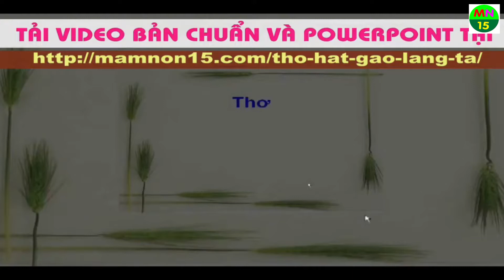Thơ Hạt gạo làng ta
Thơ Hạt gạo làng ta - Tải VIDEO BẢN CHUẨN và POWERPOINT tại
Hạt gạo làng ta
Có vị phù sa
Của sông Kinh Thầy
Có hương sen thơm
Trong hồ nước đầy
Có lời mẹ hát
Ngọt bùi đắng cay…

Có bão tháng bảy
Có mưa tháng ba
Giọt mồ hôi sa
Những trưa tháng sáu
Nước như ai nấu
Chết cả cá cờ
Cua ngoi lên bờ
Mẹ em xuống cấy…

Những năm bom Mỹ
Trút trên mái nhà
Những năm cây súng
Theo người đi xa
Những năm băng đạn
Vàng như lúa đồng
Bát cơm mùa gặt
Thơm hào giao thông…